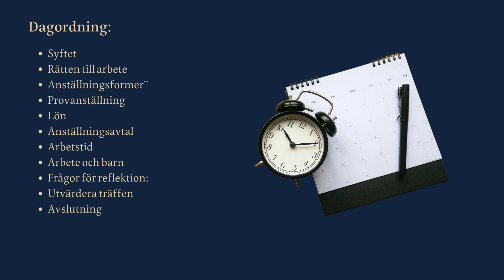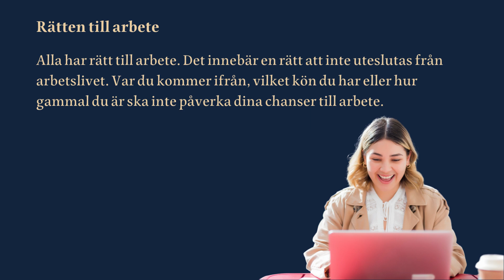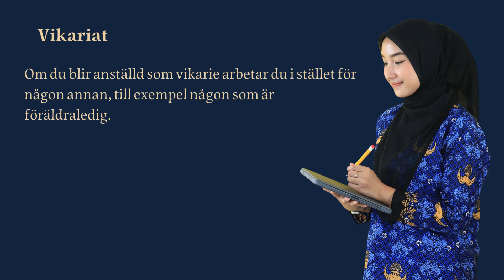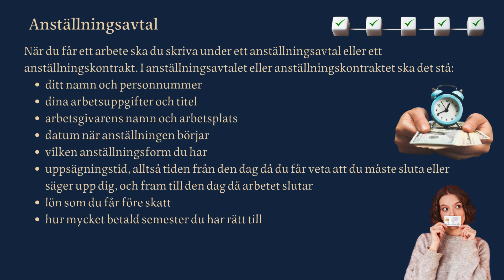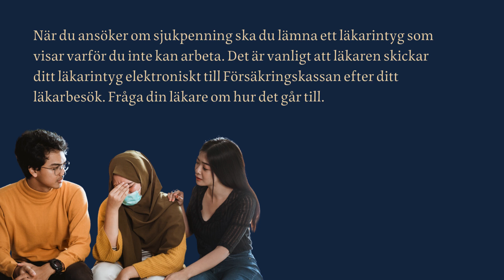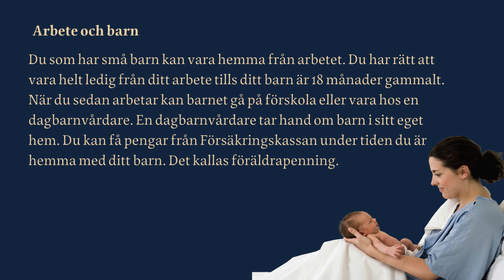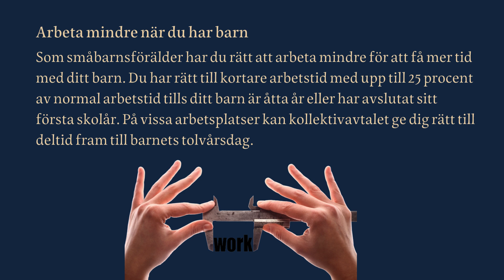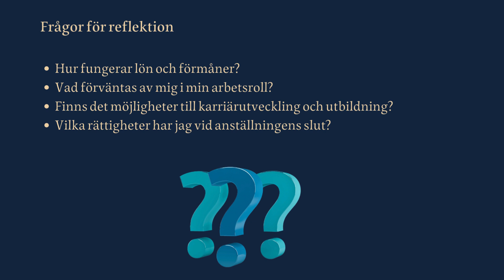Att vara anställd - lektion 23